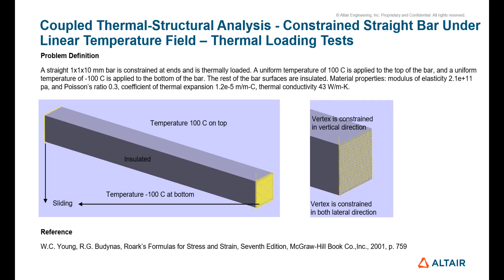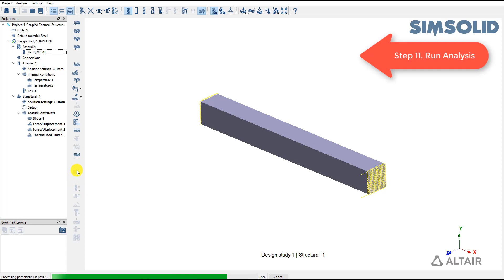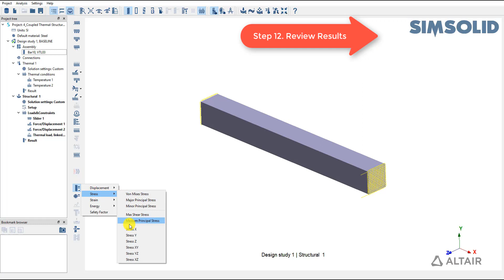Altair SimSolid VTL04 Coupled Thermal Structural Analysis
Video by Rahul Rajan
SimSolid is a new generation of structural analysis software. SimSolid’s unique approach works directly on fully featured CAD assemblies and complex part geometry models and does not use a mesh.
The SimSolid computational engine is based on significant extensions to the theory of external approximations. External approximations are a generalization of Finite Element Method (FEM) in terms that:
• absolutely arbitrary geometrical shapes can be used as “finite elements”
• basis functions which approximate field of interest in the part volume can be of arbitrary class and are independent of the volume shape
SimSolid does not use the point-wise degrees of freedom (DOF) inherent in traditional FEA. SimSolid DOF are functionals with geometrical support in form of volumes, areas, line clouds, and point clouds. This provides the ability to handle geometrical imperfections, as well as assembly contact imperfections like gaps, penetrations and ragged contact areas.
SimSolid controls solution accuracy using multi-pass adaptive analysis. Adaptivity can be defined on a global or part local basis and adaptivity is always active. The SimSolid methodology is fast and efficient. It provides superior performance metrics for computational time and memory footprint that allow very large and/or complex assemblies to be solved quickly on desktop class PC’s.